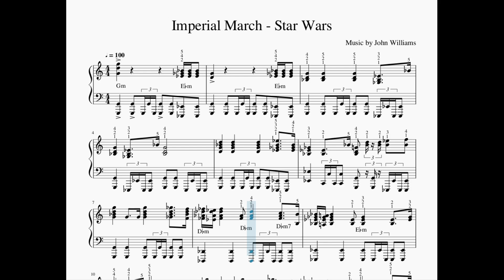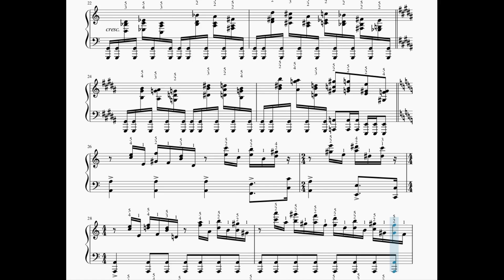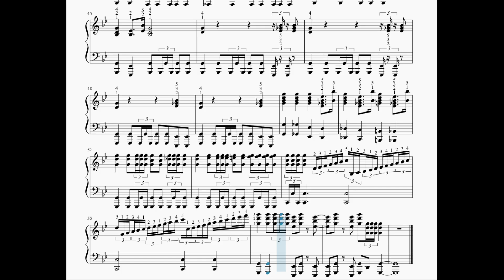Imperial March - Star Wars - piano solo music sheet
If you are looking for an arrangement of the full orchestral score, I recommend this version: